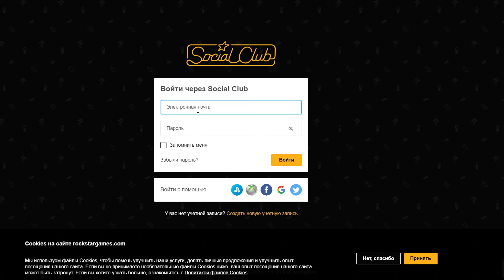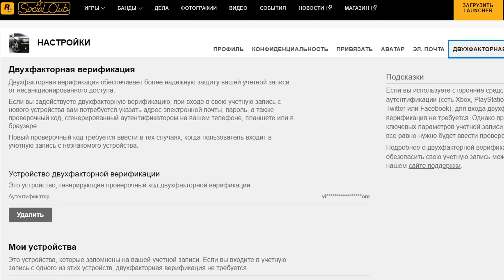Как получить 10 золотых слитков БЕСПЛАТНО в Red Dead Online / Как получить БЕСПЛАТНОЕ ЗОЛОТО в RDR 2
В этом видео я покажу вам как получить 10 золотых слитков БЕСПЛАТНО в Red Dead Online. Способ работает всегда!
Также смотрите видео о заработке
Как заработать золото в Red Dead Online БЕЗ ВЛОЖЕНИЙ - 4 способа! Как заработать золотые слитки RDO
Как заработать деньги в Red Dead Online (5 способов) для Новичка в RDO! Быстрый фарм ДЕНЕГ в RDR 2